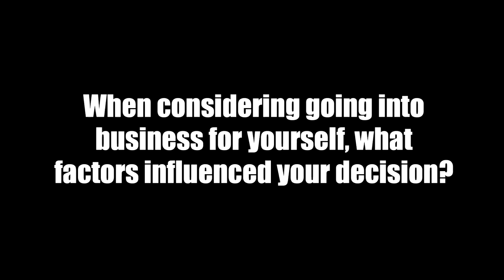Play It Again Sports Franchisee Testimonial #1